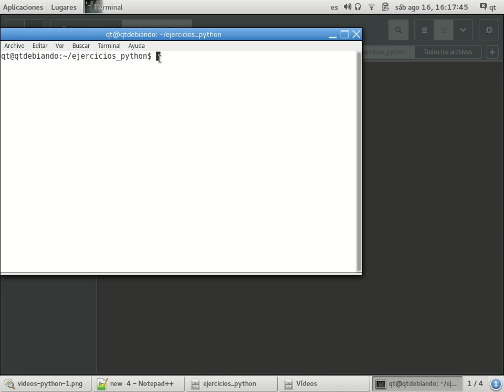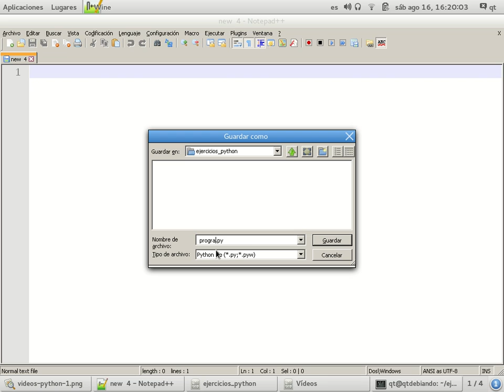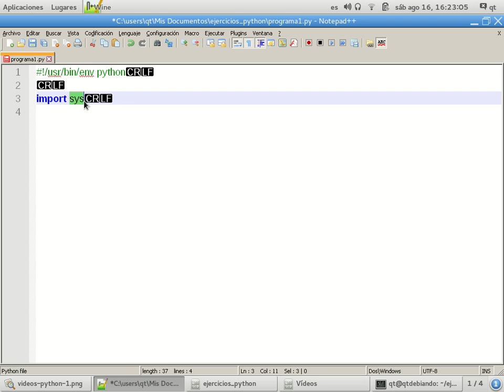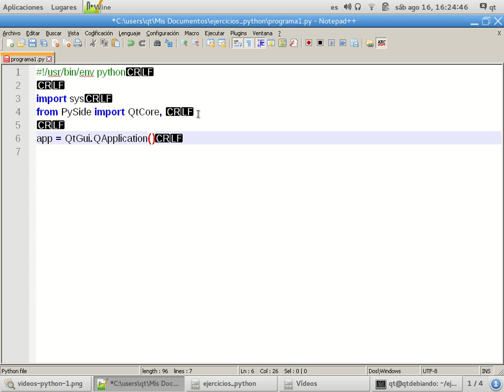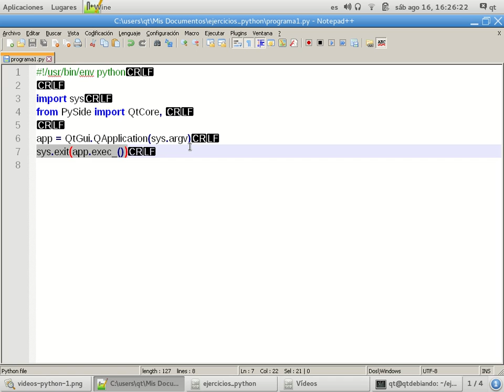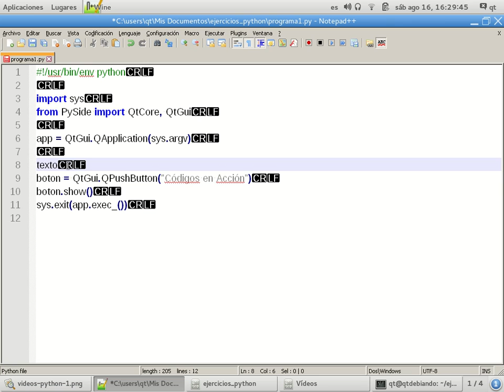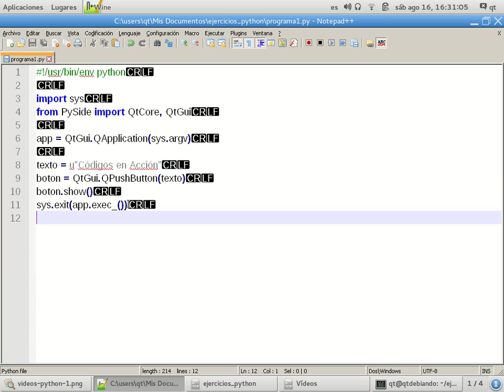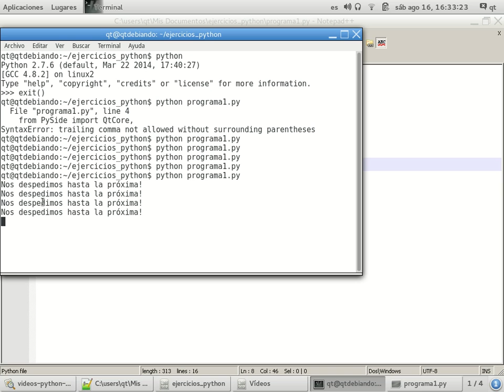Python & PySide - Video 1 - Introducción a la Creación de Aplicación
Este es el primer video sobre cómo programar aplicaciones utilizando Qt Creator + Python + PySide. En esta oportunudad, por ser el comienzo, utilizamos un procesador de texto para iniciar la creación de una aplicación simple con una UI que tan solo cuenta con una ventana princial y un boton con evento clicked.